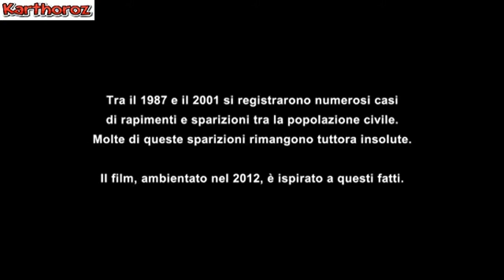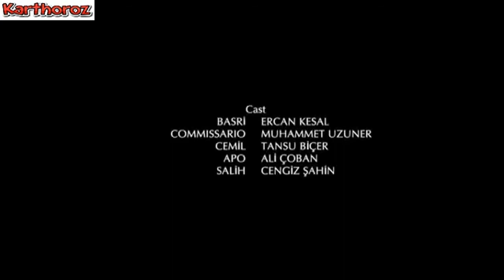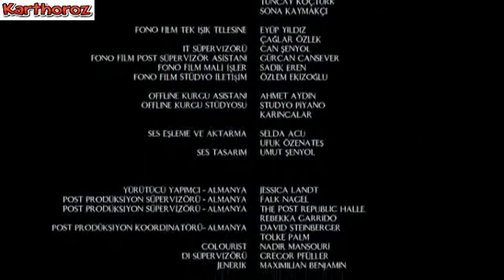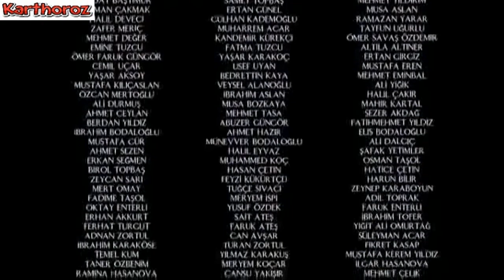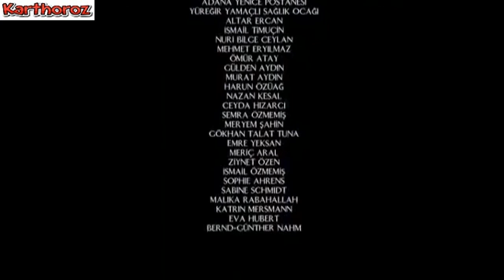Kuf 2012 Ercan Kesal Muhammet Uzuner